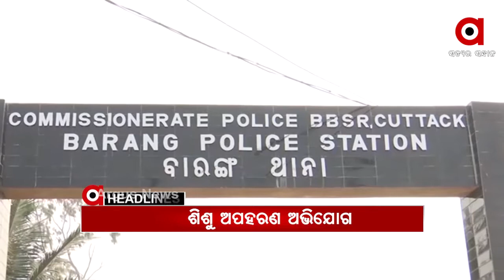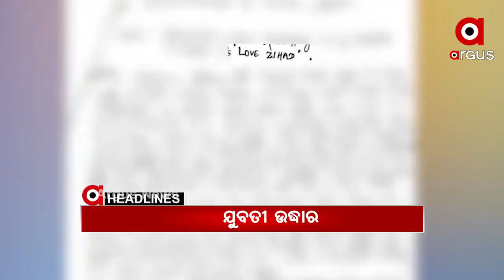Headlines 1Pm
ଶେଷ ହେଲା ଭକ୍ତଙ୍କ ଅପେକ୍ଷା.
ଉଦ୍ଧାର ହେଲା ନିଖୋଜ ଶିଶୁପୁତ୍ର.
ବାରଙ୍ଗରେ ଶିଶୁ ନିଖୋଜ ଅଭିଯୋଗ...
ମାଲକାନଗିରି ସଦର ଡିଏସପି ଅକ୍ଷୟ କୁମାର ନାୟକ ଅଟକ...
ଆମାଜନ, ପିନରେଷ୍ଟ ପରେ ପୁଣି ସାମ୍ନାକୁ ଆସିଲା ଅନଲାଇନ ଯୋଗେ ମହାପ୍ରସାଦ ବିକିବାର ଆଉ ଏକ ସଂସ୍ଥା...
ଢେଙ୍କାନାଳ ନିଖୋଜ ଶିଶୁ ଆୟୁଷ ମୃତ୍ୟୁ ଘଟଣା...